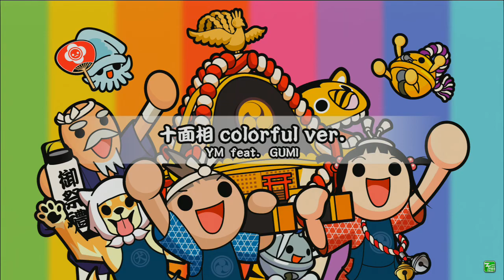太鼓の達人イエローVer. 十面相 colorful ver. むずかしい